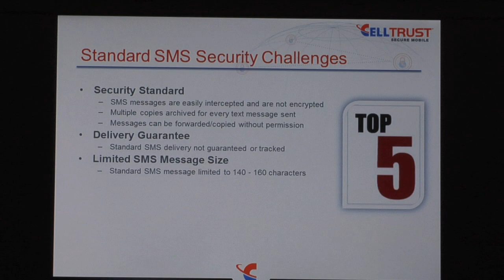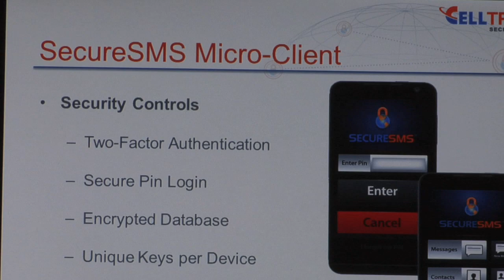RCR Wireless News talks to Celltrust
RCR Wireless News talks to CellTrust at the 2012 Mobile World Congress in Barcelona Spain.